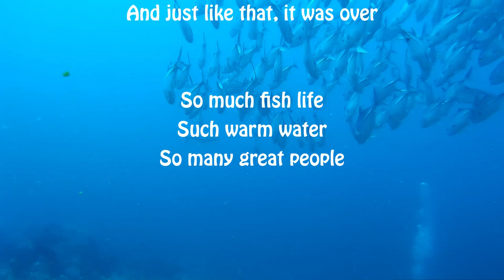Goodwin Chapter of InDepth Scuba Club goes to Raja Ampat Part 02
Part 02 - Longer video showing some of the recent Raja Ampat photos and videos from the InDepth trip in May 2018 aboard the Indo Siren